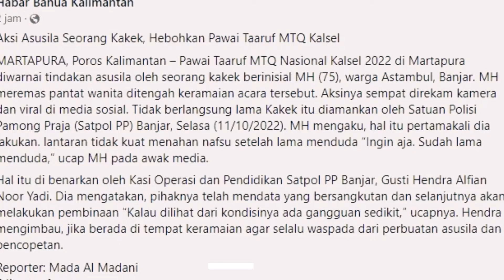Video Kakek Mesum Elus Bokong Perempuan Viral di Media Sosial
dalam video yang beredar terlihat kakek mesum itu tertangkap basah sedang mengelus bokong 5 orang penonton perempuan.

aksinya itu dilakukan ditengah keramaian Acara Pawai Taaruf MTQ Nasional XXIX di depan Taman Cahaya Bumi Selamat (CBS) Martapura, Kalsel, Selasa (11/10/2022).

terungkap, Kakek cabul itu berinisial MH (76) warga Ds Pasar Jati, Astambul, Banjar. kini kakek mesum itu sudah di amankan petugas setempat